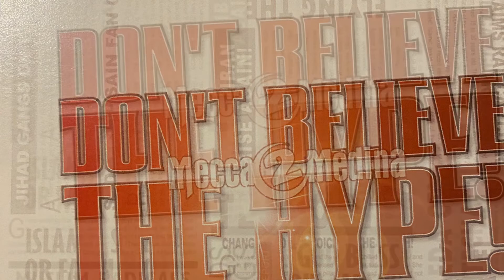Mecca2Medina Peace ft. Khaleel Muhammad 2008Ⓒ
Album ‘Don’t Believe the Hype’
Crescent Moon Media 2008
CD artwork by Khaleel Muhammad Ⓒ
All lyrics written by Ismael Lea South and Rakin Fetuga.
All tracks produced by Rakin Fetgua for Black Box Productions except where shown. + Produced and mixed by Jamal Abdul Haq.
Recorded at House of Life Studios.
Executive producer Rakin Fetuga.